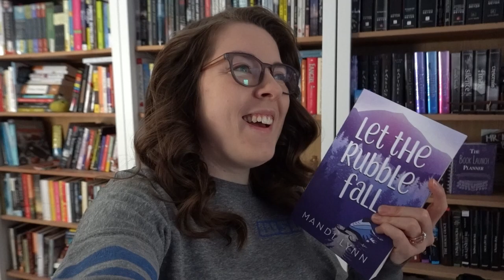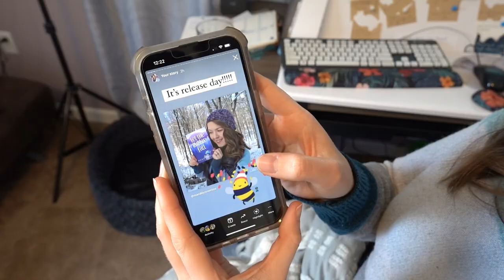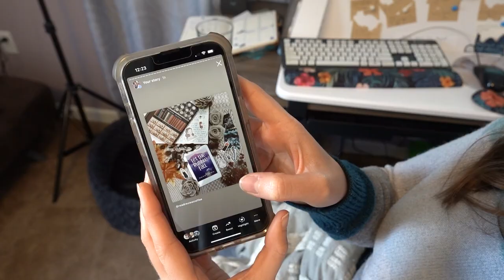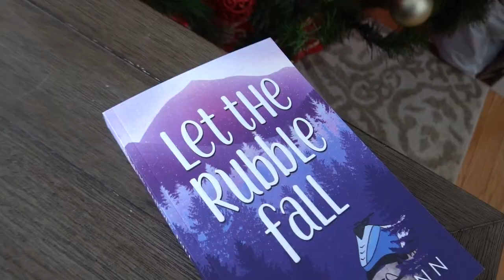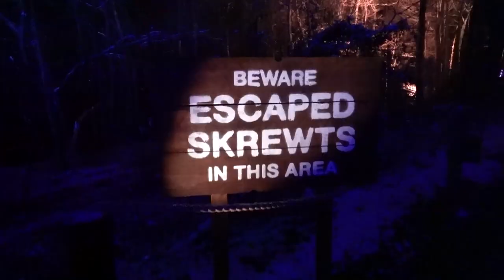The Hard Truth Behind Publishing a Book Series - RELEASE DAY VLOG!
The Hard Truth Behind Publishing a Book Series - RELEASE DAY VLOG! // Welcome to my release day vlog for Let the Rubble Fall, which is the second book in the Road Trip Snapshot Series. In this author vlog I share the behind-the-scenes of what happens on book launch day! From sending out newsletters to posting on social media all day, I'm sharing my day with you! Make sure to stay tuned until the end when I go to the new Harry Potter: A Forbidden Forest Experience in Westchester, New York to celebrate my release day with a fellow author friend!

Purchase and review Let the Rubble Fall

PLANNERS - - - - - - - - - -
→My Writing Planner
→My Novel Outline Planner

NON-FICTION BOOKS - - - - - - - - - -
→Plan a Profitable Book Launch

FICTION BOOKS - - - - - - - - - -
→Meet Me at the Summit
→Let the Rubble Fall
→Mr. Moon's Big Move

Mandi Lynn published her first novel when she was seventeen. The author of multiple books, Mandi spends her days continuing to write and creating YouTube videos to help other writers achieve their dreams of seeing their books published. Mandi is the owner of Stone Ridge Books, a company that works to help authors bring their books to life through cover design and digital book marketing. She is also the creator of The Book Launch Planner, a planner designed to help authors publish and market their books. When she’s not creating, you can find Mandi exploring her
backyard or getting lost in the woods.